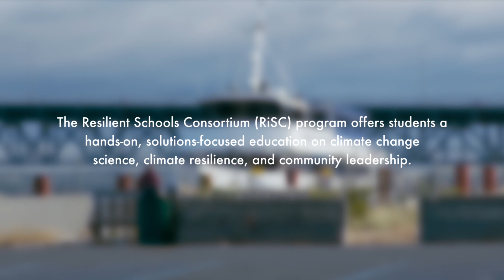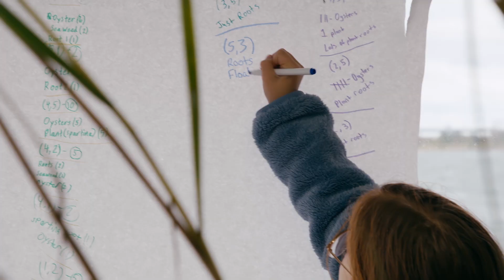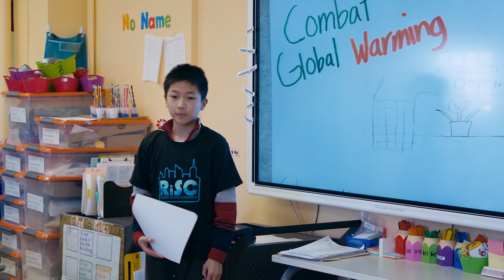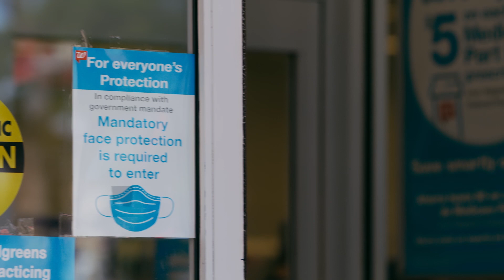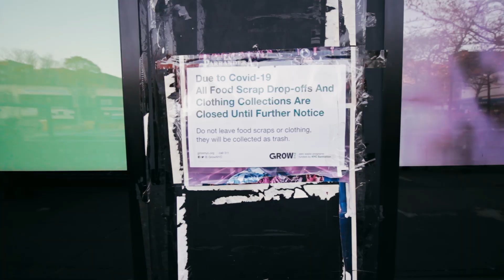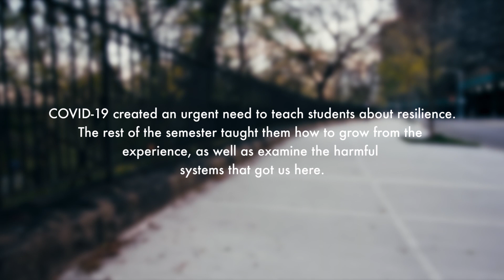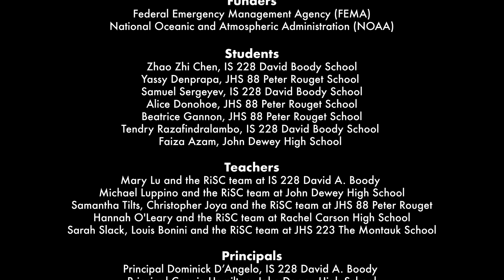It's Our Future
"It's Our Future," a film by Huffman Studio, follows middle and high school students and teachers in Brooklyn, New York who participate in the National Wildlife Federation's Resilient Schools Consortium (RiSC) - a program that educates youth about climate science, climate impacts and resilience strategies. The program engages students in hands-on activities like tree planting and dune restoration that mitigate the impacts of extreme weather. This documentary portrait was made before and during the COVID-19 pandemic and shows how climate resilience education proved to be a powerful tool that helped young people learn how to adapt and thrive in the face of tragedy, disruption and uncertainty.